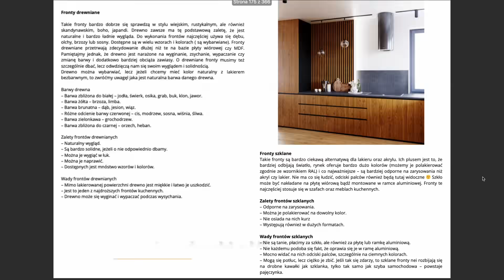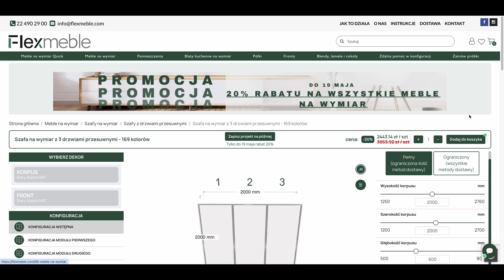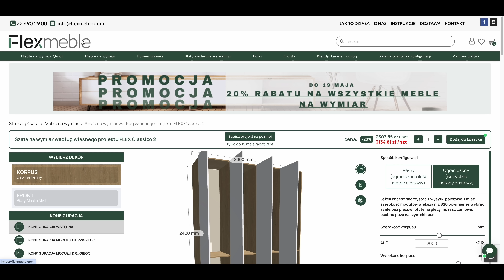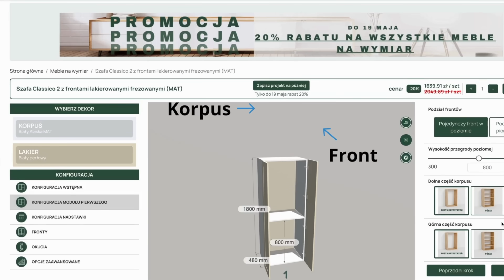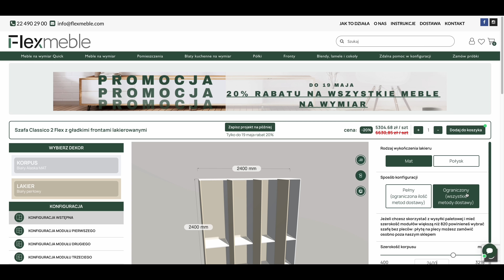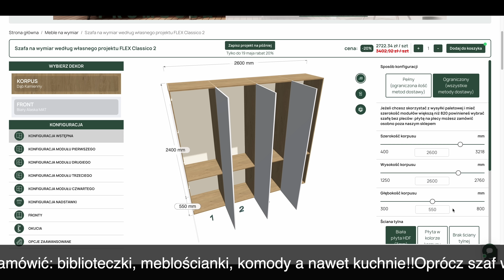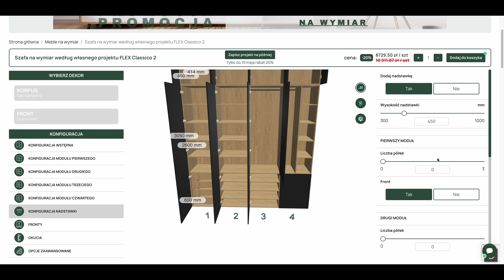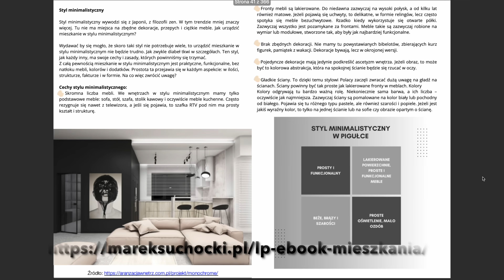JAK ZAPROJEKTOWAĆ SWOJĄ WYMARZONĄ SZAFĘ I Z CZEGO JĄ ZROBIĆ? SZAFA OD STOLARZA CZY ZE SKLEPU?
Jak poprawnie zaprojektować szafę, z jakich materiałów, na jakiej wysokości ma być drążek, a na jakiej półki? Czy lepszą opcją będzie szafa od stolarza, czy kupna ze sklepu? Co wybrać
Na te, lecz nie tylko na te pytania odpowiedziałem Wam w tym odcinku. Jeśli jesteś przed urządzaniem szafy, garderoby, czy komody, to ten odcinek na pewno Ci się przyda.

Na 100% przyda Ci sie też konfigurator mebli flexmeble.com który w prosty i szybki sposób zaprojektuje meble i powie ile beda one kosztować :) Nie było jeszcze nigdy tak prosto.

i na 200% przyda Ci się jeszcze Ebook: Jak urządzić mieszkanie, który aktualnie jest w przedsprzedaży, czyli w lepszej cenie (jeszcze ciepły) 🙂
Prawie 400 stron A4😱😱😱 tylko o urządzaniu mieszkań i domów.
Poradnik niezbędny dla wszystkich którzy są przed remontem, lub przymierzają się do profesji projektanta wnętrz. Jest tam zawarta cała moja wiedza z różnych dziedzin która gdy ją zastosujecie zaowocuje wygodnym i ładnym mieszkaniem. Czego Wam bardzo życzę.
Przedsprzedaż trwa tylko do 3 czerwca, później cena wzrasta :) więc po co przepłacać . Tu jest bezpośredni link do zakupu a tu więcej o ebooku :)

Dajcie również znać co ma pokazać w najbliższym czasie:
A-Czego nie kupować w IKEA B- Błędy architektów przy projektowaniu kuchni

Kup poradniki o tym jak urządzić kuchnie marzeń. Prawie 400 stron konkretów!
Kalkulator kosztów remontu łazienki, który sam podpowiada co jeszcze będziesz potrzebować do remontu

Zapraszam na moje strony:
Moja strona www: mareksuchocki.pl